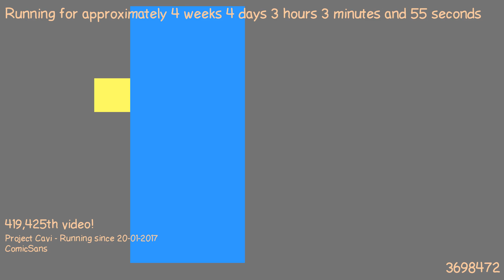1487725692 - Webdriver Cavi - H2